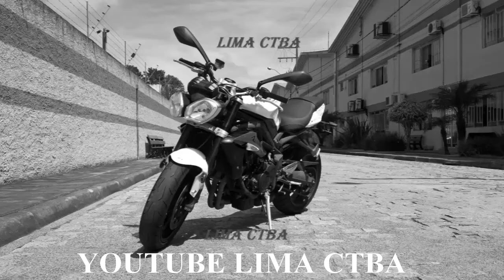ROLE TRANQUILO +CACHORRO + DERRUBANDO UM POSTE + PIPOCOS + LIMA CTBA